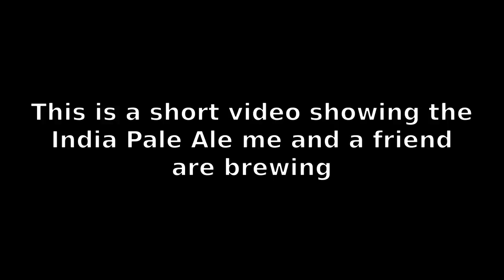Homebrew IPA fermenting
Me and a friend brewed some beer yesterday. This shows it fermenting. Thanks to Darren Packman for lending us his Braumeister and BetterBottles.